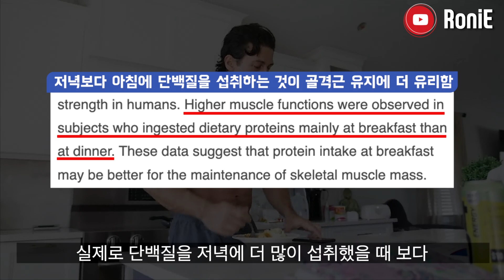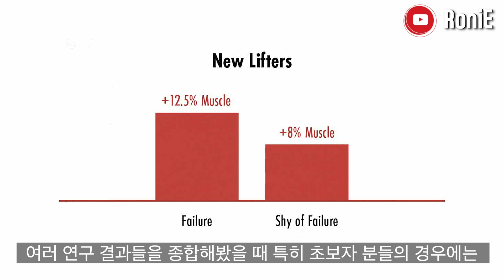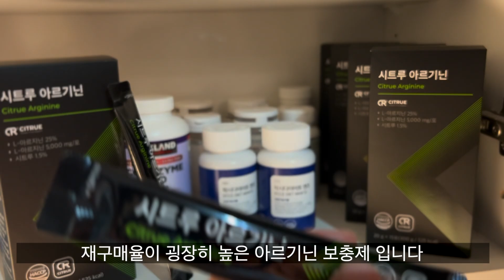헬스초보자들이 근육은 빠르게 키우면서 뱃살 빼는 최고의 방법!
🔥머슬부스터🔥시트루아르기닌 5+3 특가 이벤트